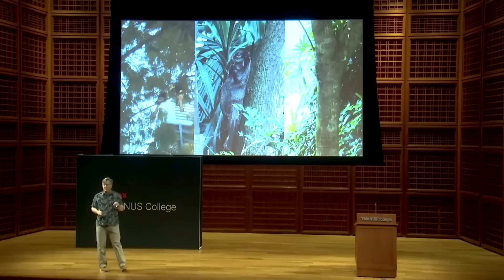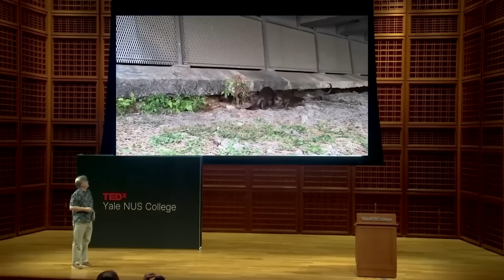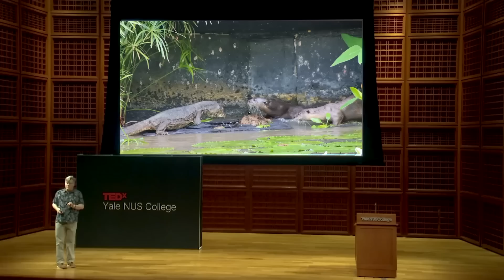The Otters of Singapore — and Other Unexpected Wildlife Thriving in Cities | Philip Johns | TED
Animal behavior expert Philip Johns introduces us to the vibrant urban environments of Singapore, where city dwellers and skyscrapers coexist with a rich array of other species, including otters, hornbills and lizards — prompting the question: Can we design cities to be wildlife refuges? (Recorded at TEDxYale NUS College on October 21, 2023)

Follow TED!